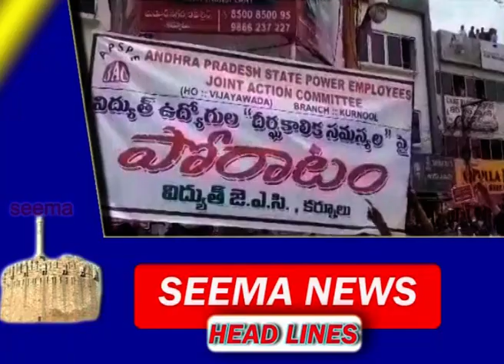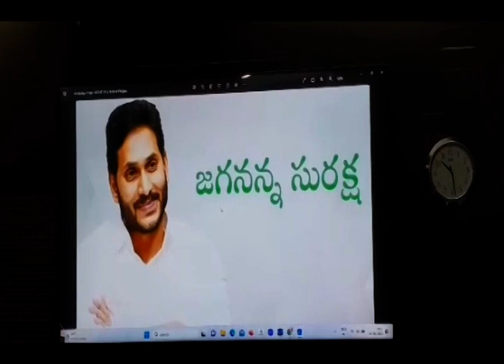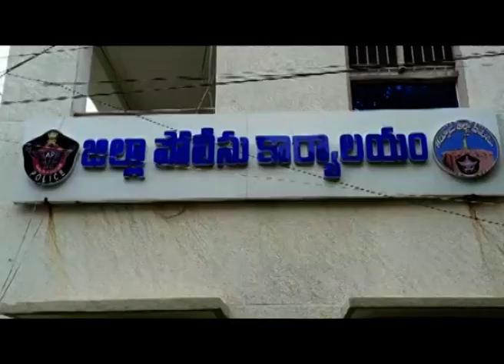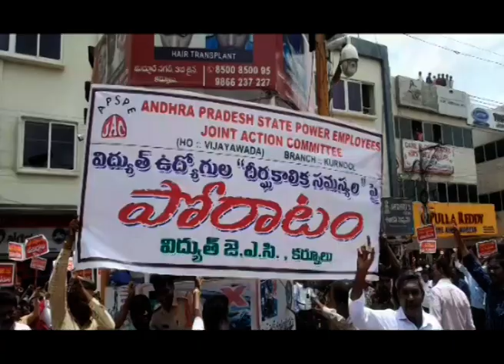kurnool seemanews# 01-08-2023 tuesday seemanews